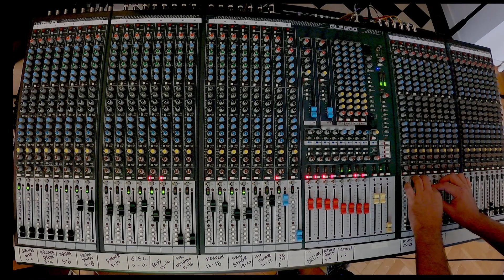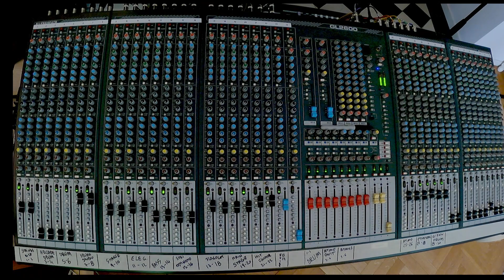Analog Mixing Session #1 - No Talking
In this video I live-mix a track using an Hallen&Heath Analog console.
The mixer is a GL2800 receiving sound from a Presonus Quantum 4848.
Please use headphones or speakers to enjoy the sound of this amazing board.

Marco Iodice | Music Producer